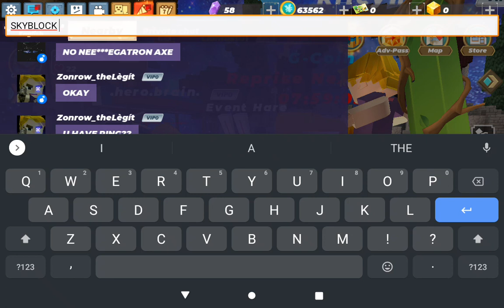new Easter and April fool's event in Skyblock bmg